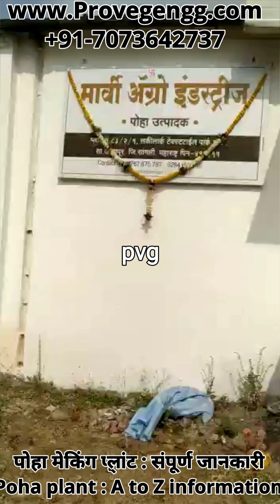poha making machine, How to make poha in plant ,Poha manufacturing units ,Poha plant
Poha plant A to Z all information

अगर आप पोहा प्लांट लगाना चाहते है तो इससे पहले आपके दिमाग में कई प्रश्न आते है जैसे की

पोहा बनाने के लिए कच्चा माल़ क्या है

पोहा के लिए कच्चा मालं कहां मिलता है

पोहा प्लांट में बनता कैसे है

पोहा बनाने का प्रोसेस क्या है

पोहा प्लांट में कितना खर्च आता है

पोहा में एक किलो पर क्या प्रॉफिट आता है

पोहा प्लांट में कितनी लेबर एवं जगह लगती है

पोहा प्लांट कितने इन्वेस्टमेंट में लग सकता है

पोहा प्लांट में yield कितनी होती है

पोहा कहां बिकता है एवं क्या रेट में बिकता है

आइए इन सब सवालों का अब डायरेक्ट जवाब इस वीडियो में ढूंढते है ,डायरेक्ट मैन्युफैक्चर की फैक्ट्री से।।।।

जी हा । *प्रोवेग इंजिनियरिंग* , मार्केट में इस समय पोहा प्लांट लगाने वाली सबसे बड़ी कंपनी है। आइए इस पूरे वीडियो को ध्यान से अंत तक देखकर अपने सवालों का जवाब प्राप्त करे।।।।।

फैक्ट्री लोकेशन

पुणे ---कोटा---  बनारस  ---गुवाहाटी